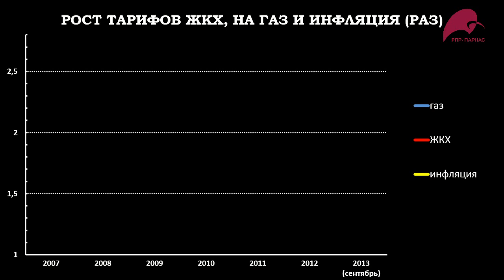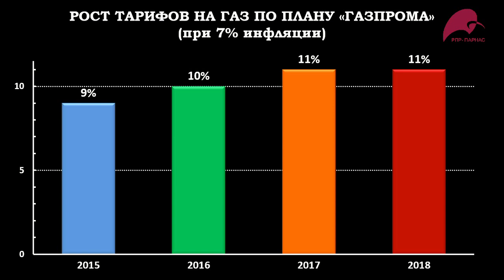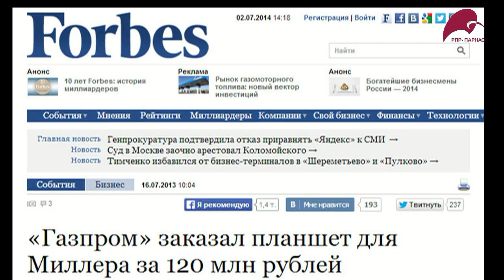Путин и ЖКХ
Это видео по докладу Бориса Немцова «Коммунальные тарифы, Путин и «Газпром» было сделано ещё в июле 2014

года.

Выход его в эфир несколько раз откладывался, потому что все новости были забиты сообщениями о российско-

украинской войне.

Борис Немцов хотел дождаться возвращения интереса россиян к проблемам своей страны.
К тому, что коммунальное хозяйства России деградирует, тарифы растут быстрее инфляции, а
путинские дружки в Газпроме купаются в роскоши, каждый год поднимая цены на газ для россиян.

В феврале появилась идея обновить это видео, и всё-таки выложить его.
Но не довелось.

Вашему внимание предлагается оригинальный ролик июля 2014 года, сделанный на основе материалов Бориса

Немцова, отредактированный и утвержденный им же.